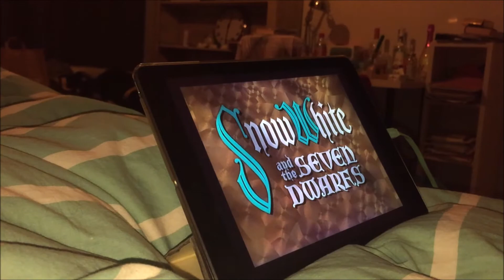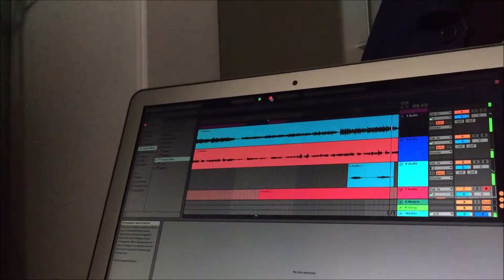Snippets. (a month in my life)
Hey guys! Heeeere is my November, and yes, I am finally uploading when it's still a relevant video.

November was a good month and I am very happy I captured my favorite moments while living them. I love all my friends so much and am so grateful for these little moments even though they aren't necessarily major/big events. The small things in life are indeed the best.

If you aren't interested in the concert skip ahead to 02:58 that's where the rest of the month starts.

Stay til the end for a few behind the scenes moments.

Songs:
Vance Joy songs by Vance Joy live (lol)
Harvest moon - Neil Young
Water or concrete - Setec
A letter to my younger self - Amber Lucid
Small talk - Postcard boy

spread love xo